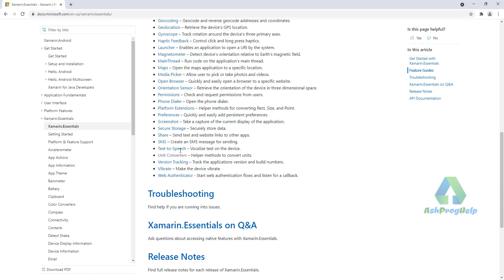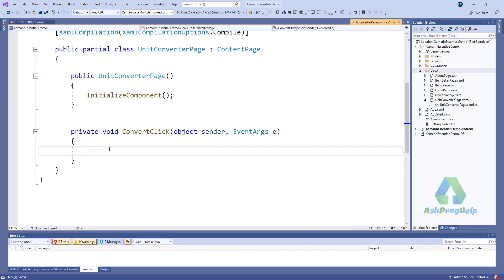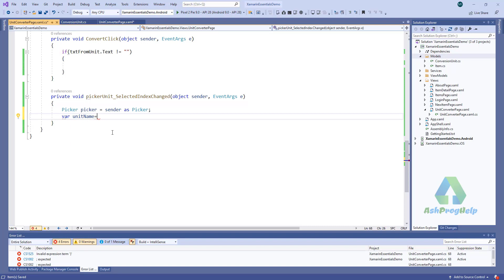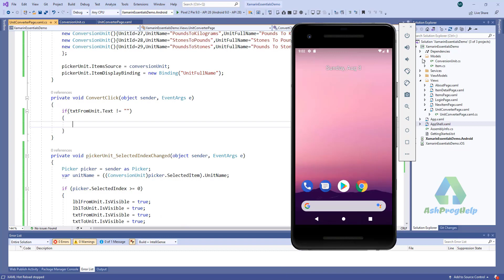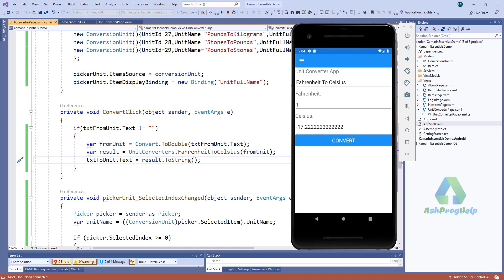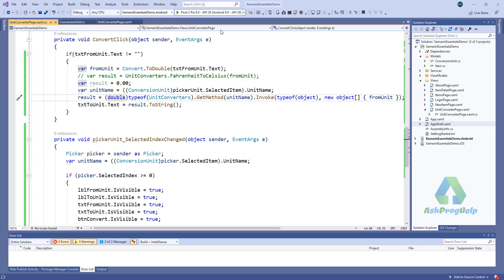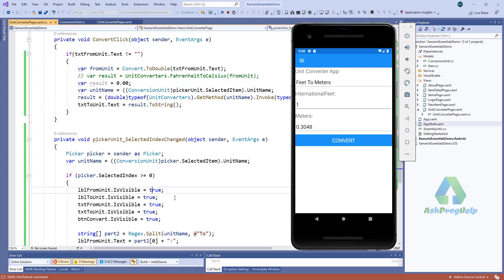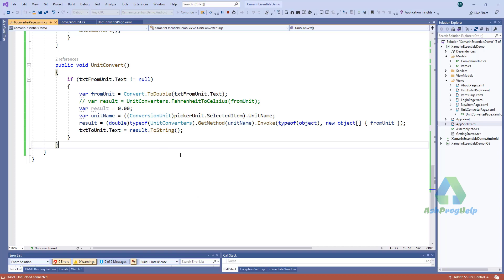Unit Converters - Xamarin Essentials API || Dynamic Method Call C# - Ep:18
How to create a simple Unit Conversion App using Xamarin Forms.
How to call Method Dynamically in C#.
Xamarin.Essentials - Unit Converters.